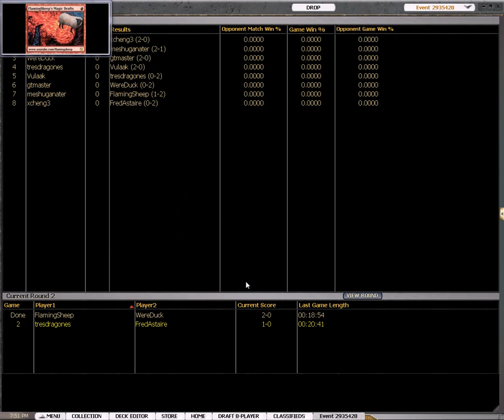Innistrad Draft #3 - Part 3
Sheep takes on Innistrad now that it's not crazy expensive.